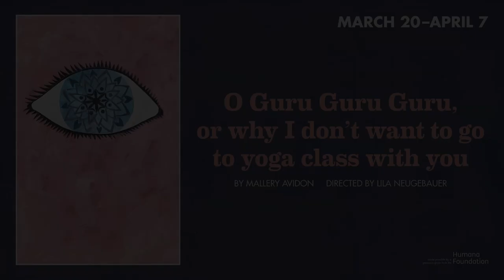O Guru Guru Guru_interview with playwright Mallery Avidon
as part of the 37th Humana Festival of New American Plays

by Mallery Avidon
directed by Lila Neugebauer

I really don't. Let me explain.

Lila grew up in an ashram, but she does not want to go to yoga class with you. Not because she doesn't like stretching or has no discipline or worries she might be bad at it. Not because she doesn't like you. The reason Lila doesn't want to go to yoga class is not easy to explain—but let her try. A disarming look at the precarious process of becoming yourself.

Age Level: Ages 14 and up (Grade 9)
Content Advisory: Contains strong language and adult situations